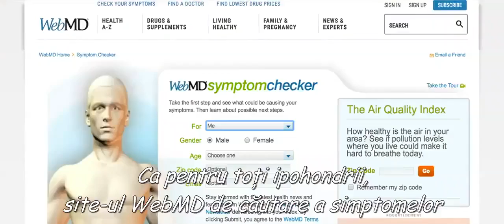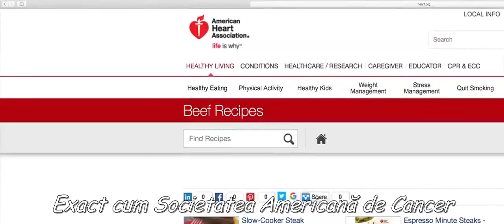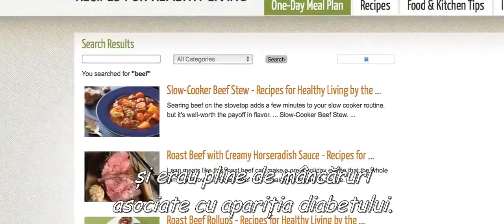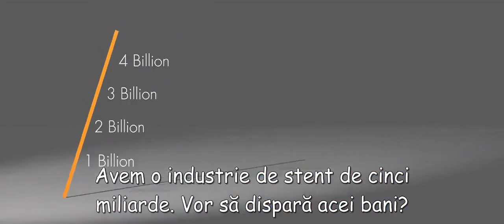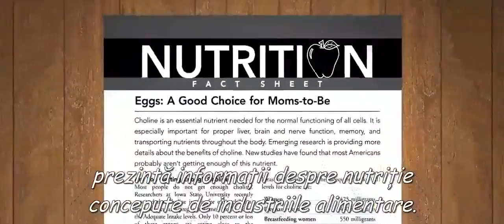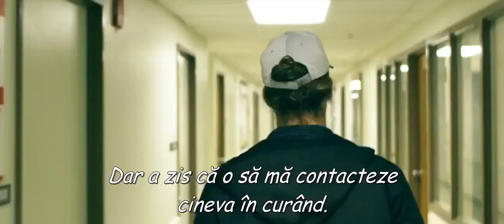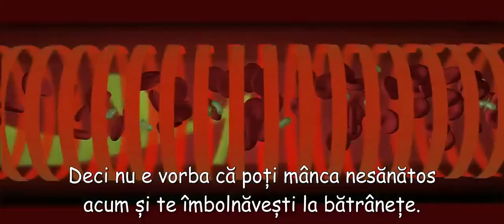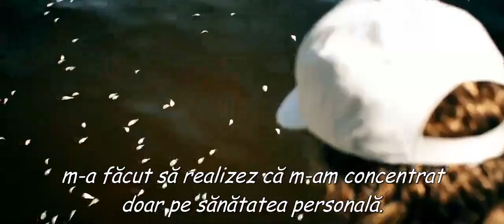adiifa - Adrian Iatan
Daca-ti pasa de sanatatea ta si a familiei tale, vizioneaza neaparat acest documentar interesant ! Documentarul este un adevarat semnal de alarma in legatura cu riscul alegerii alimentatiei.

IF YOU LIKE AND APPRECIATE MATERIALS POSTED ON THIS VIDEO CHANNEL, PLEASE RECOMMEND ME TO YOUR FRIENDS. *** THANK YOU ! *** Documentary, Video Catalogs, Video Presentation, Education,.